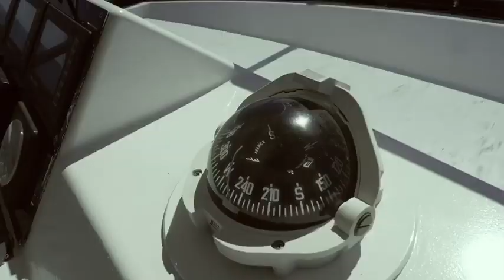KONDOGBIA GEOFFREY - WORK HARD 🔥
Geoffrey Kondogbia 🇨🇫 en vacances en compagnie de son acolyte Serge Aurier 🇨🇮 et quelques fauves à Monaco : Même en vacances le capitaine des fauves ne baisse pas les gardes en travaillant durement 💪🏾💪🏾